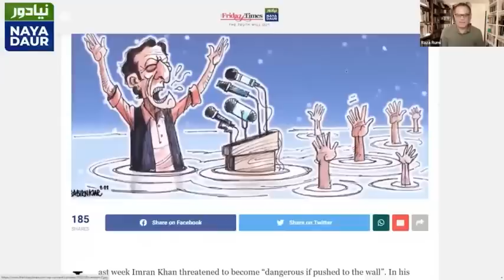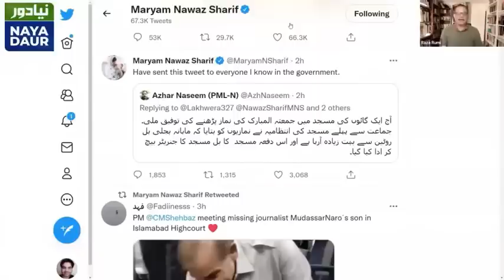Big Shocking Revelation By Najam Sethi | Naya Daur | LA2F